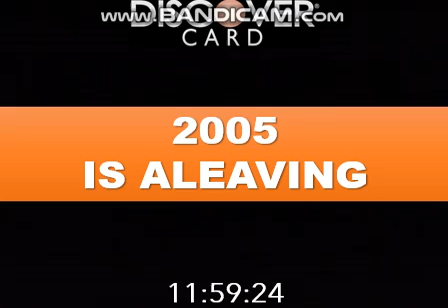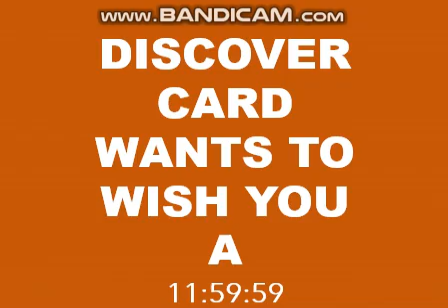Discover Card NYE 2006 Countdown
Length: 1:39